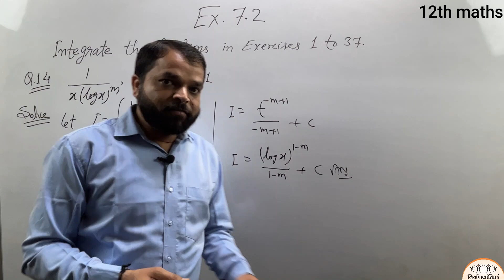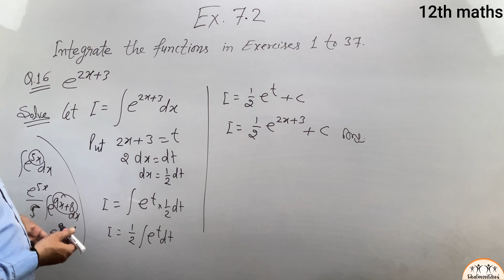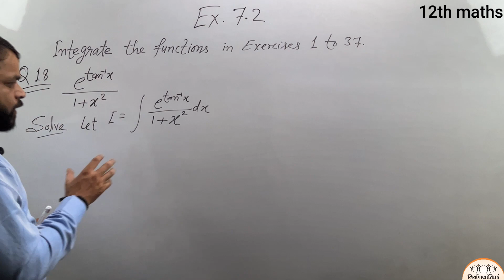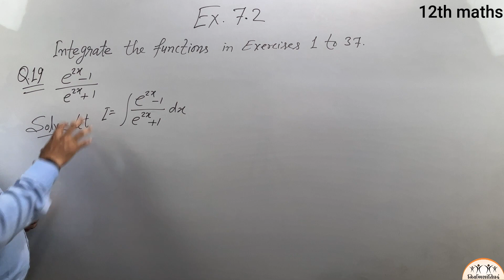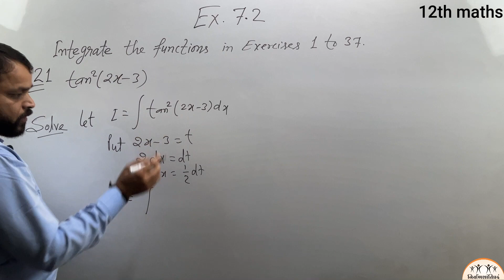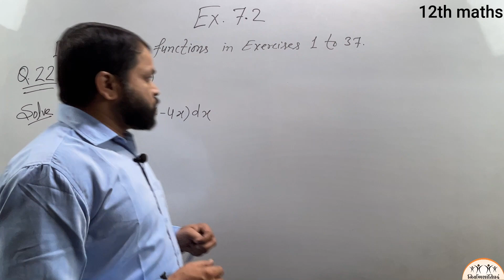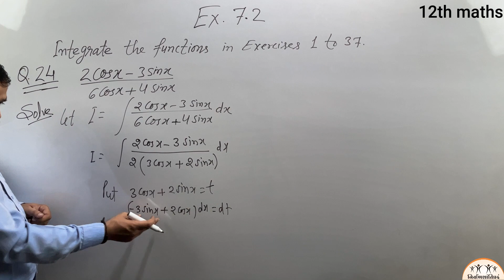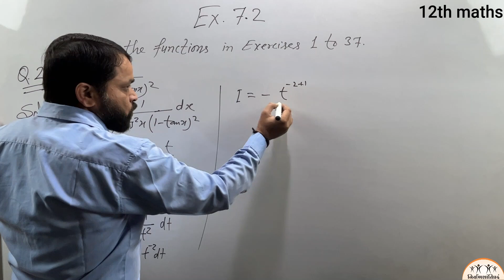Integrals class 12th ncert maths Exercise 7.2 Q.14 to Q.25 | समाकलन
Namaskar Dosto🙏🏻
Is video me class 12th maths ncert ki volume-II chapte-7 “Integrals” ka solution hai,

Thanks